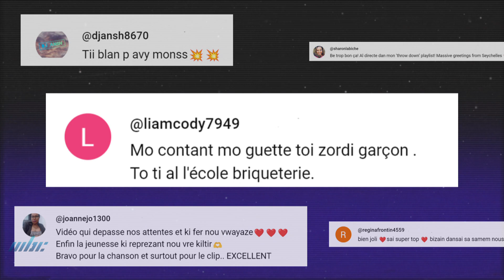Son Ladan Mem - Ludovic Merne